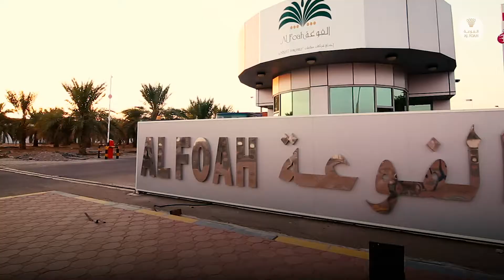Al Foah–Brand video Arabic